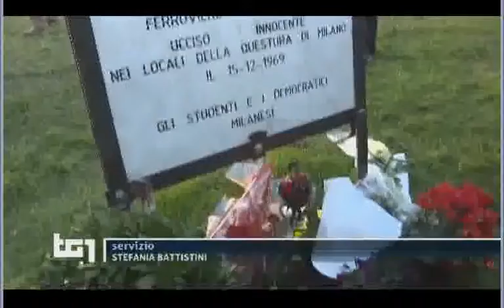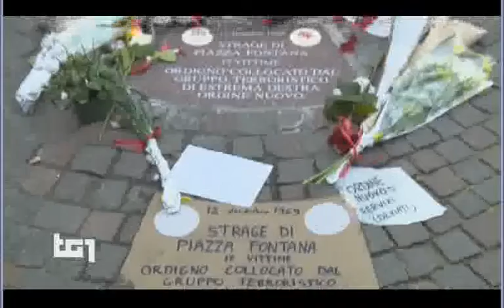§.401/** TG1-Storia 15 dicembre 2019-1969 memoria dell'anarchico Giuseppe Pinelli - ismi & Storia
50 anni fa il misterioso assassinio dell'enarchico Giuseppe Pinelli
depistaggio e presunto suicidio

anarchismo VS.

:wp-it:
Giuseppe Pinelli (Milano, 21 ottobre 1928 – Milano, 16 dicembre 1969) è stato un anarchico, partigiano e ferroviere italiano, animatore del circolo anarchico Ponte della Ghisolfa e giovane staffetta nella Brigata Autonoma Franco, forse collegata alle Brigate Bruzzi Malatesta durante la Resistenza.
Morì nella notte tra il 15 e il 16 dicembre 1969 precipitando da una finestra della questura di Milano, dove era illegalmente trattenuto (ampiamente scadute le 48 ore di fermo di polizia) per accertamenti in seguito alla esplosione di una bomba nella sede di piazza Fontana della Banca Nazionale dell'Agricoltura, evento noto come strage di piazza Fontana.

:wp-es:
Giuseppe Pinelli (Milán, 21 de octubre de 1928 – Milán, 15 de diciembre de 1969) fue un partisano y activista italiano, conocido por las particulares circunstancias de su muerte.
Pinelli nace en una familia de clase trabajadora. De pequeño trabajó como herrero, y comenzó a relacionarse con el movimiento libertario de Milán hacia 1944, llegando a publicar, junto con otros amigos, un periódico semanal llamado "Il Libertario".
En 1954 comenzó a trabajar en construcciones ferroviarias (en lo que trabajaría el resto de su vida). Luego, en 1960, continuó con el activismo anarquista, llegando a organizar la "Gioventu Libertaria" (juventud libertaria) italiana en 1963. También ayudó en la Fundación Sacco y Vanzetti hacia 1965.
El 12 de diciembre de 1969 hubo un atentado con bombas en Piazza Fontana en Milán, ejecutado por organizaciones neofascistas y cuyos autores intelectuales habrían sido los servicios secretos de varios países de la OTAN.1​ Sin embargo, Pinelli, al ser un trabajador ferroviario de ideas anarquistas, fue detenido por la policía y acusado de haber participado en el hecho, pese a que era conocido por su posición pacifista y opuesta a los actos de violencia individual. Mientras era interrogado el 15 de diciembre, cayó desde la ventana del cuarto piso de la comisaría de policía.
Las circunstancias de su muerte, oficialmente atribuida a un desmayo, causaron fuertes dudas y tensiones, con una parte de la opinión pública que se puso en contra de los métodos utilizados por la policía.

:wp-fr:
Giuseppe Pinelli (Milan, 21 octobre 1928 - id. 15 décembre 1969) est un cheminot et militant anarchiste italien, membre du cercle anarchiste Pont Ghisolfa et pendant la Résistance, compte tenu de son jeune âge, estafette dans les brigades Bruzzi Malatesta.
Il est mort le 15 décembre 1969, tombant d'une fenêtre du poste de police de Milan où il est détenu pour interrogatoire à la suite de l'explosion d'une bombe sur la Piazza Fontana le 12 décembre 1969, un événement connu sous le nom du massacre de la piazza Fontana.
Les circonstances de sa mort, officiellement attribuée à un malaise, ont éveillé les soupçons en raison du climat politique tout à fait exceptionnel régnant à Milan à la suite de l'attentat.
Une partie de l'opinion soupçonne que Pinelli a pu être assassiné par des policiers. Toutefois, l'enquête conclue en 1975 par le juge d'instruction Gerardo D'Ambrosio exclut la possibilité d'un assassinat.
Durant ce que l'on appelle les années de plomb, marquées par la stratégie de la tension, l'affaire a suscité une longue controverse politique et judiciaire, tant de la part de ceux qui soutiennent l'idée d'un assassinat que du point de vue des autorités.

:wp-en:
Giuseppe "Pino" Pinelli (21 October 1928 – 15 December 1969) was an Italian railroad worker and anarchist, who died while being detained by Italian police in 1969. Pinelli was a member of the Milan-based anarchist association named "Ponte della Ghisolfa". He was also the secretary of the Italian branch of the Anarchist Black Cross. His death, believed by many to have been caused by members of the police, inspired Nobel Prize laureate Dario Fo to write his famous play titled Accidental Death of an Anarchist.

- Civismo & ATO